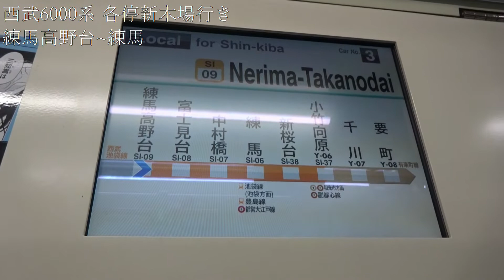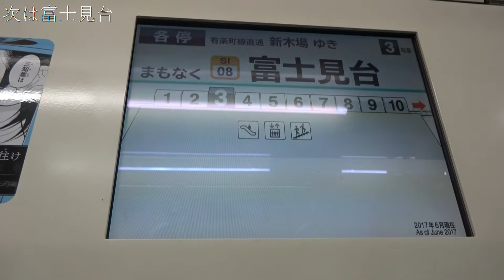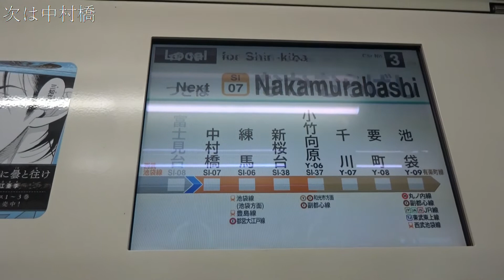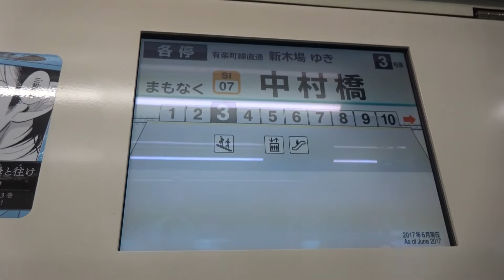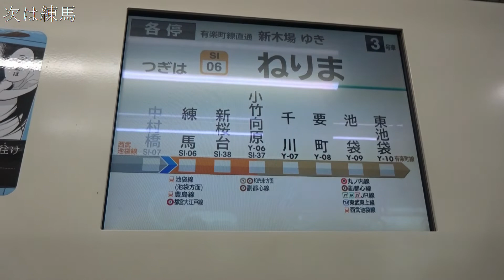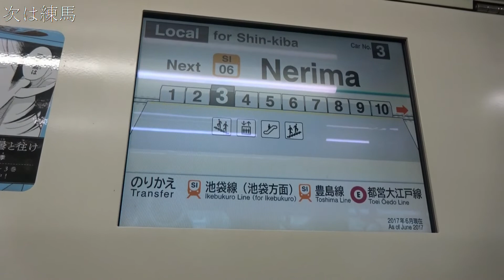【車内放送が40000系やメトロと同じ】西武6000系 各停新木場行き 練馬高野台~練馬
3月16日のダイヤ改正で車内放送が一部更新した西武6000系です。
練馬到着前の「お乗り換えです」が西武40000系やメトロ車両などと同じになっています。